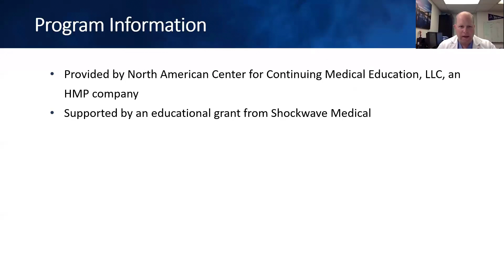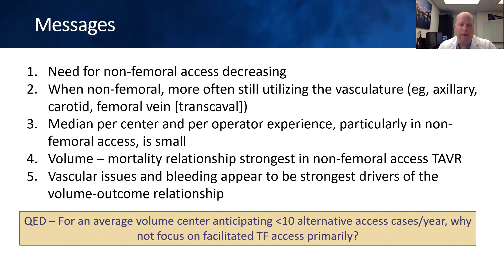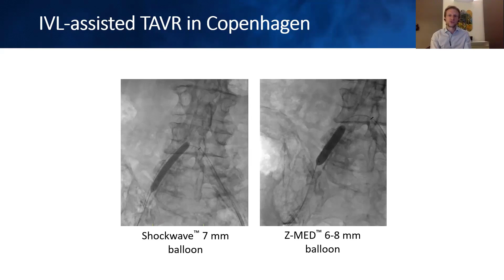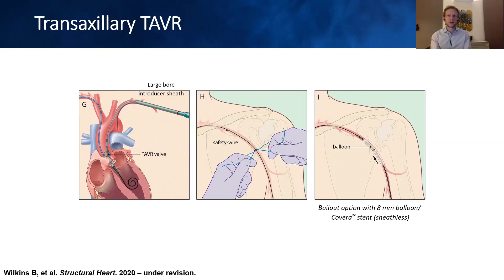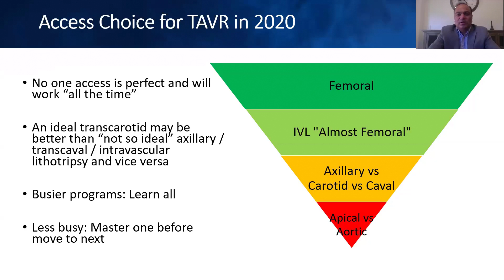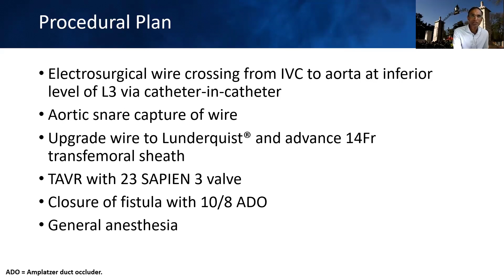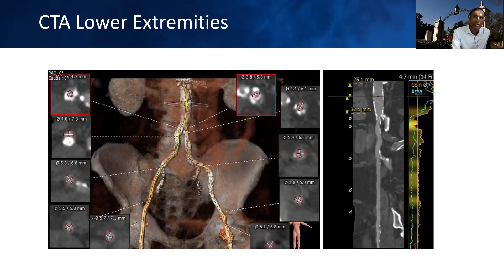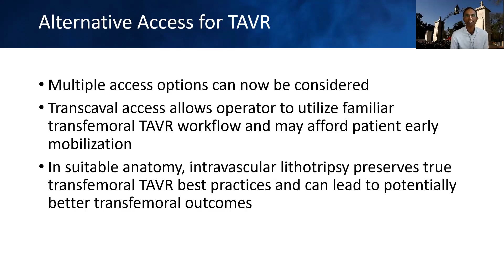TAVR: Alternative Access Approaches and Techniques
This webcast features a series of case presentations that outline the need for nonfemoral TAVR access, and identify various alternative access approaches before TAVR, the treatment algorithm, advantages, risks, and data supporting each.